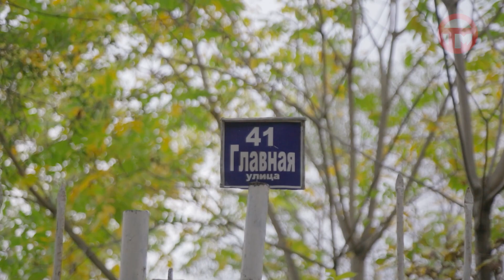Глава округа Евгений Корж провел выездное совещание и пообщался с уссурийцами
Специальная комиссия проехала по местам обращения граждан, выявила причины проблем и составила план по устранению замечаний.